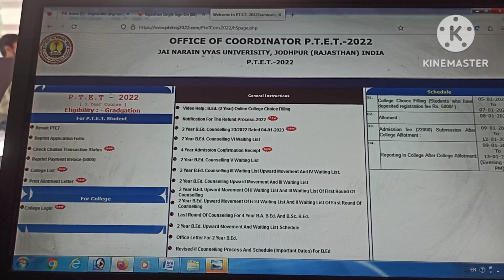PTET refund date 2022 cancel/ new fee refund date coming soon